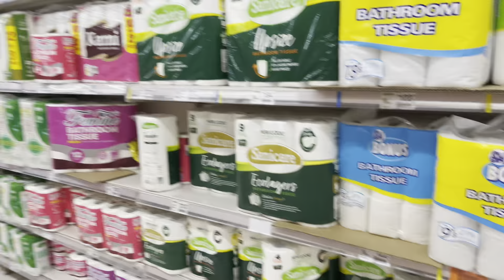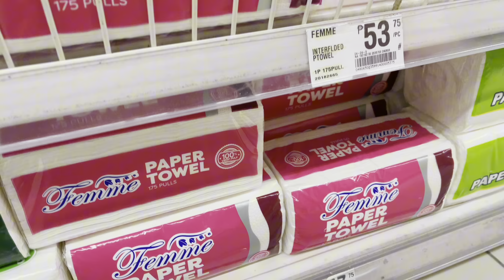A Day Before